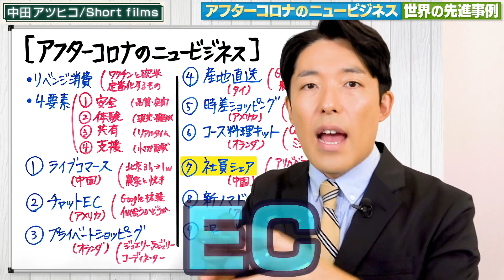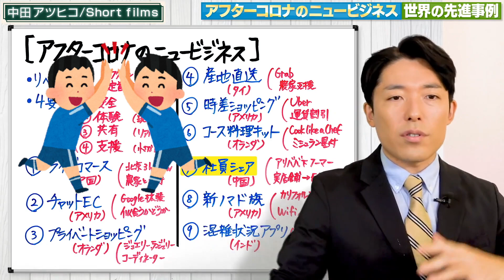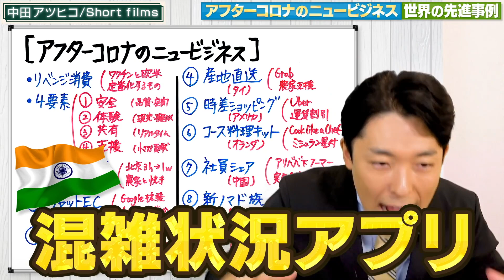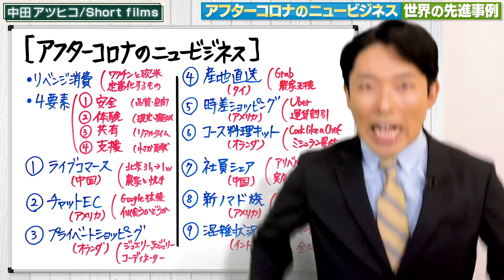アフターコロナビジネスを勝ち抜く４大要素「安全・体験・共有・支援」《アフターコロナニュービジネスvol.4》【中田敦彦 切り抜き】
ダブついた社員をシェア！？キャンプしながら仕事する！？混雑確認アプリはこれからのニュースタンダード！？紹介してきた全てに共通する要素「安全・体験・共有・支援」これは真似しなきゃソンだ！
アフターコロナの世界は今までと同じやり方では通用しない世界、そんな中私たちはどう生き抜けばいいのか？

+ + + + ニュービジネスシリーズ + + + +

アフターコロナを生き抜くための新しいビジネスで大事な４つのこと《アフターコロナニュービジネスvol.1》

アフターコロナの新しいビジネスでスゴイ売上げを出したアイデア《アフターコロナニュービジネスvol.2》

ニュービジネスはテクノロジーだけじゃない！実店舗でもアイデア次第でアフターコロナを生き残れる《アフターコロナニュービジネスvol.3》

アフターコロナビジネスを勝ち抜く４大要素「安全・体験・共有・支援」《アフターコロナニュービジネスvol.4》

中田敦彦YouTubeチャンネル
【アフターコロナのニュービジネス②】ビジネスチャンスは安全×体験×共有×支援（Business Opportunities After COVID-19）

この動画で紹介している本、
『アフターコロナのニュービジネス大全 新しい生活様式×世界15カ国の先進事例』
は、コチラ